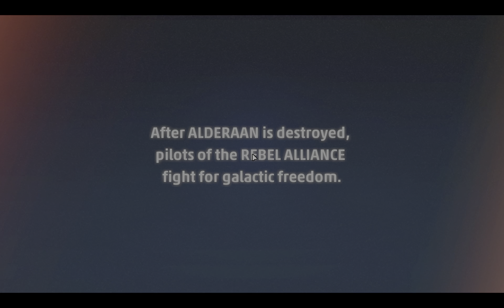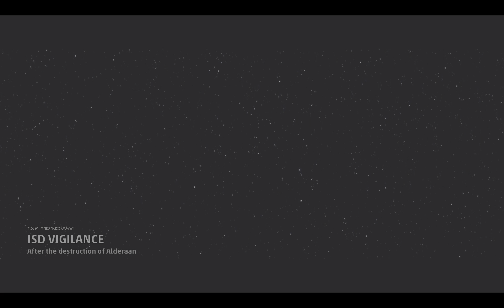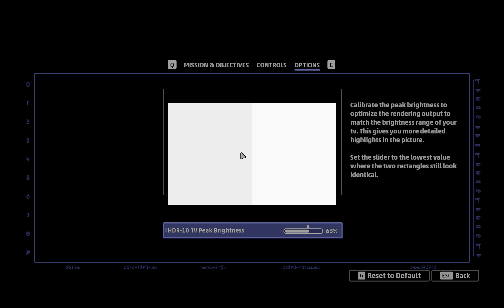Star Wars SQUADRONS ♱ 4K60FPS HDR🎬 #0 - After ALDERAAN is destroyed [...] everything goes to shits.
Maxed out graphics settings. 4K. HDR. Uncommented Gameplay (at least for now). Star Wars Squadrons.

*I wouldn't want that, anyway. It's the Kraken afterall, the one that killed Petroglyph, Bullfrog Productions, Westwood Studios, Origin Systems, NuFX, Pandemix Studios, Playfish, Black Box Games, DreamWorks Interactive, Phenomix Game Development, Victory Games, Mythic Entertainment, Maxis Software, Salt Lake, Visceral Games...**

** insert infinite amount of good studios that got killed here